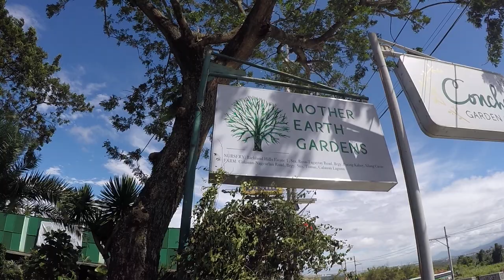Concha's Garden Cafe & Mother Earth Garden